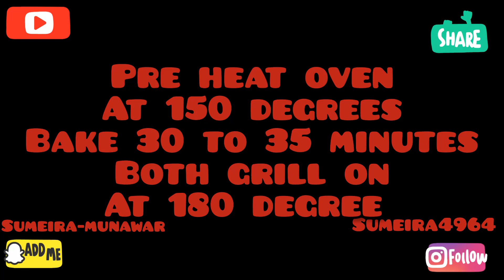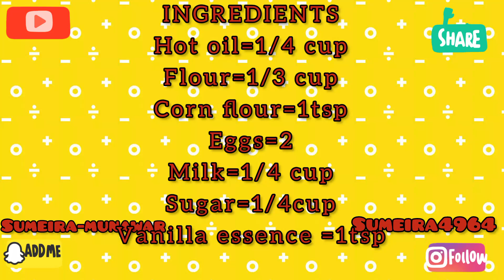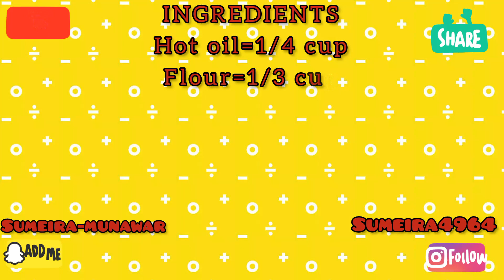MOST SOFT SPONGY CAKE/COTTON SOFT SPONGY CAKE/ENTERTAINMENT PUNCH 👊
INGREDIENTS
1/4 CUP HOT OIL
1/3 CUP FLOUR
1TSP CORN FLOUR
2 EGGS
1/4 CUP MILK
1/4 CUP SUGAR
1 TSP VANILLA ESSENCE

FOR MORE YUMMY 😋 RECIPES PLEASE 🙏 VISIT ENTERTAINMENT PUNCH 👊 DAILY